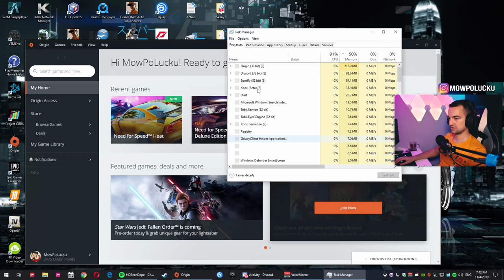NFS HEAT KARIERA 🇵🇱 \ Legalne wyścigi #4 \ Gameplay PL \ ULTRA ❕